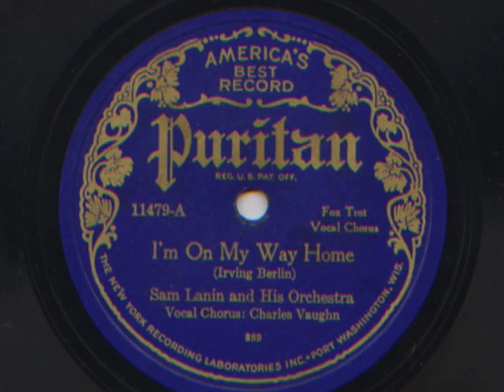I'm On My Way Home by Sam Lanin and his Orchestra, 1926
Recorded by the Plaza Music Company but issued on Paramount's budget Puritan label.   Vocal by Irving Kaufman.  Sounds like some Red Nichols cornet near the end of this.  Recorded October, 1926.